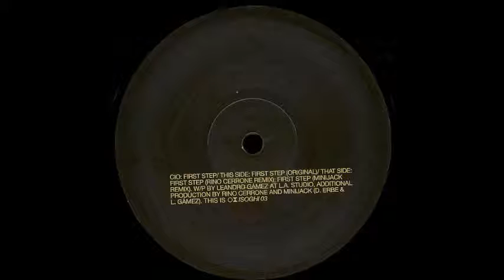Cio - First Step (A)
Cio ‎– First Step
Label: Isoghi ‎– ISOGHI 03
Format: Vinyl, 12", 33 ⅓ RPM
Country: Spain
Released: 07 Dec 2001
Genre: Electronic
Style: Techno